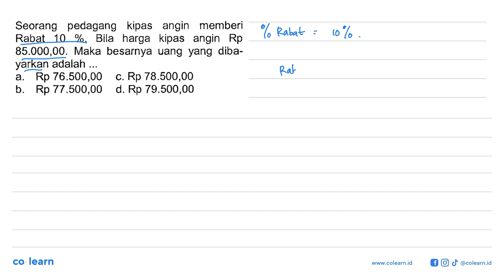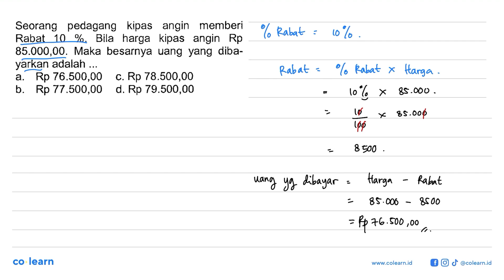Seorang pedagang kipas angin memberiRabat 10%. Bila harga kipas angin Rp 85.000,00. Maka besarny...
Seorang pedagang kipas angin memberiRabat  10%. Bila harga kipas angin Rp 85.000,00. Maka besarnya uang yang dibayarkan adalah ...

Topik atau Materi: Rabat (Diskon), Bruto, Tara, dan Neto - ARITMETIKA SOSIAL (APLIKASI ALJABAR) - ALJABAR - Matematika Kelas 7 SMP - KTSP

Sumber Soal: Kupas Tuntas 1001 Soal Matematika SMP, KTSP, FTT 2008 , N/A

00:00 : Bedah Soal
01:00 : Konsep, rumus dan pengertian Rabat (Diskon), Bruto, Tara, dan Neto
01:18 : Langkah penyelesaian soal
00:36 : Jawaban akhir
01:06 : Penutup